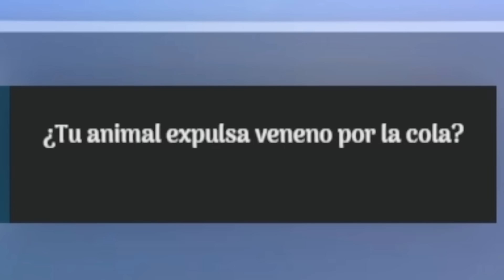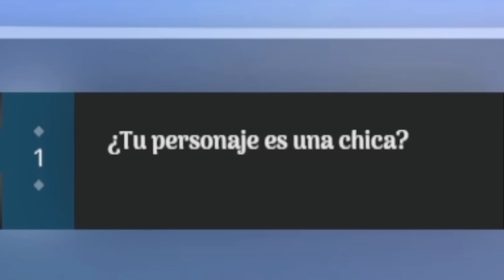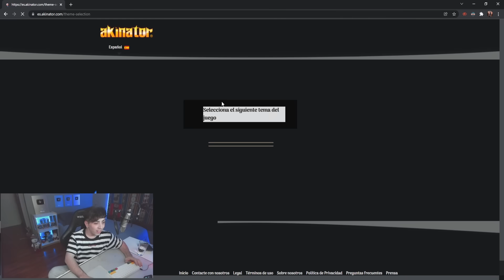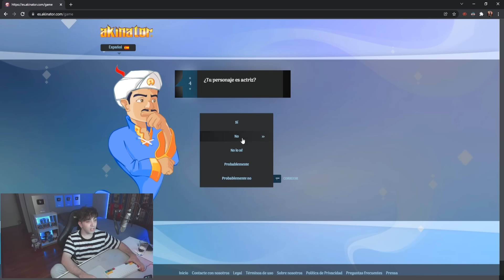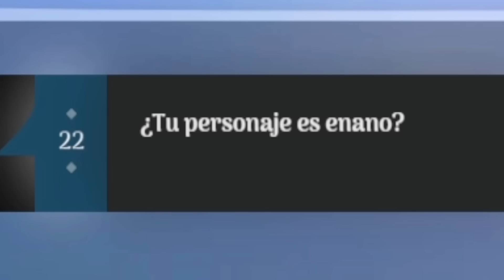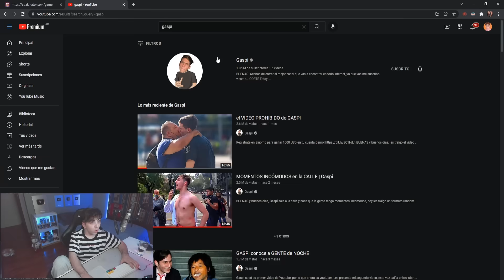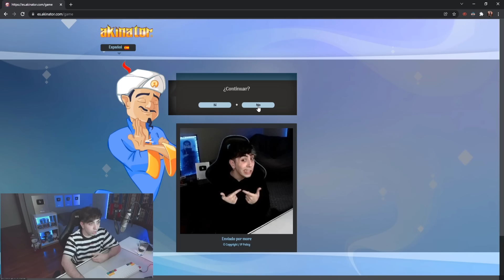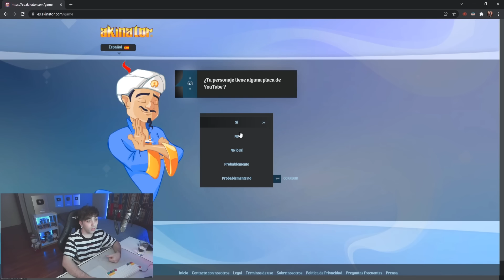akinator me discrimina 😔